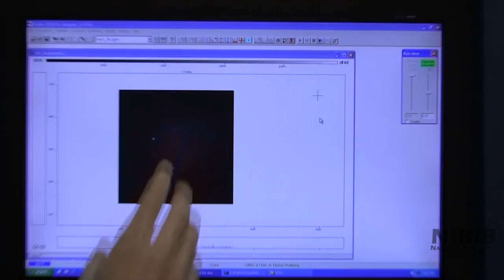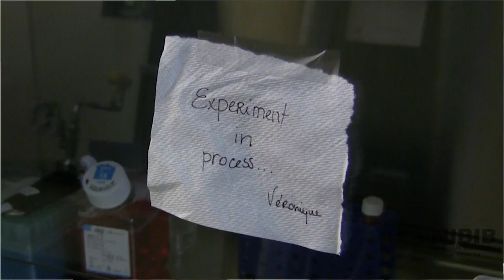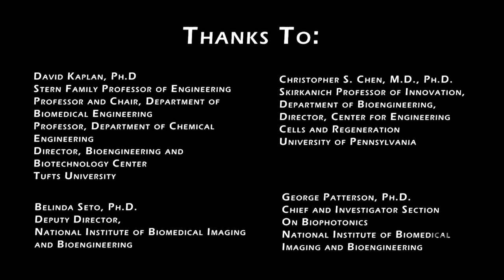Advice for Future Scientists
Researchers from chemical engineering, biomedical and bioengineering, biochemistry, and biophysics give their advice to science students and those who are thinking of going into science.

Contributors:
Christopher Chen, M.D., Ph.D.
Henry Eden, M.D., Ph.D.
David Kaplan, Ph.D.
George Patterson, Ph.D
Belinda Seto, Ph.D.
Roberty Tranquillo, Ph.D.
Gordana Vunjak-Novakovic, Ph.D.